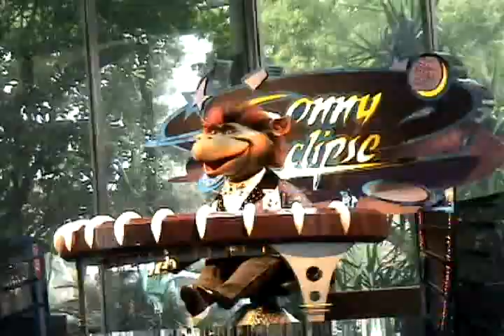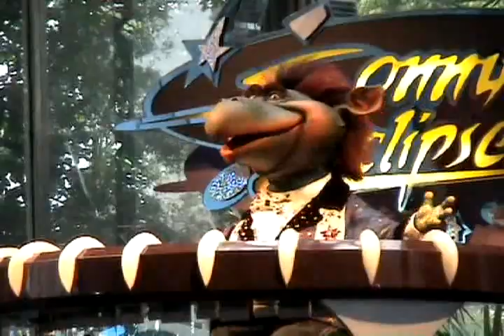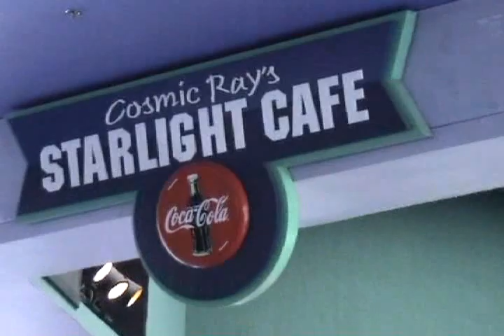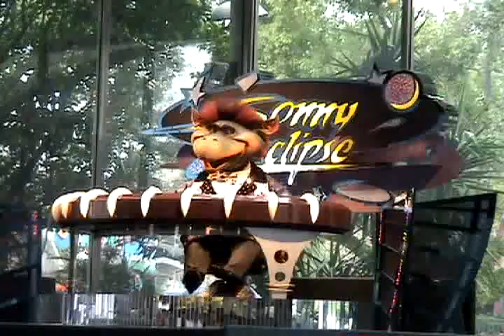Walt Disney World : Sonny Eclipse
An Audio-Animatronic Lounge Singing Aliean out side of Cosmic Rays.